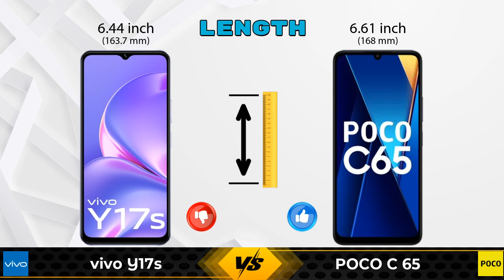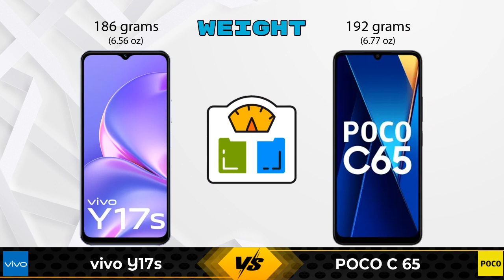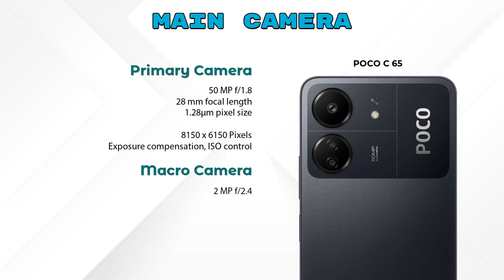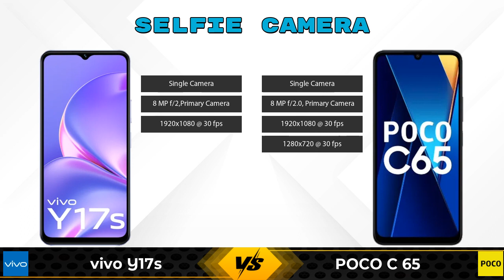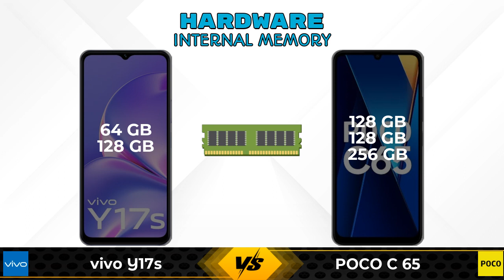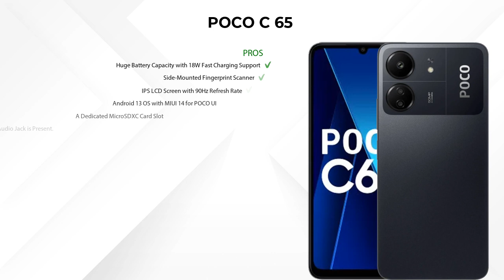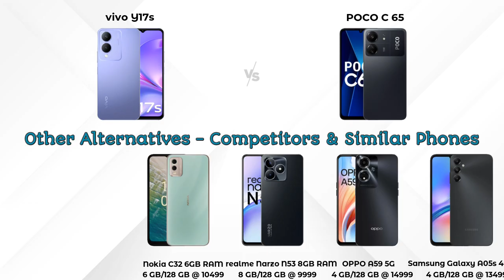vivo Y17s Vs POCO C 65 | POCO C 65 Vs vivo Y17s - Full Comparison [Full Specifications]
In this Video we are Comparing vivo Y17s Vs POCO C 65 with [Full Specifications].

Variant Details:
4 GB / 128 GB - 12274
4 GB / 64 GB - 10499 (Flipkart)

Variant Details:
6 GB / 128 GB - 9499
4 GB / 128 GB - 8499 (Flipkart)
8 GB / 256 GB - 10999 (Flipkart)

vivo Y17s 128GB Vs POCO C65 6GB RAM full specifications
POCO C65 6GB RAM Vs vivo Y17s 128GB full specifications
vivo Y17s 128GB Vs POCO C65 6GB RAM comparison
POCO C65 6GB RAM Vs vivo Y17s 128GB comparison
vivo Y17s Vs POCO C 65 comparison
vivo Y17s Vs POCO C 65
POCO C 65 Vs vivo Y17s comparison
POCO C 65 Vs vivo Y17s

Other Compitior Phone with Similar Price Range :

Xiaomi Redmi 13C 5G 256GB(8 GB / 256 GB) - 14499 , Release Date :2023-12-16
Xiaomi Redmi 13C 5G 6GB RAM(6 GB / 128 GB) - 12499 , Release Date :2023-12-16